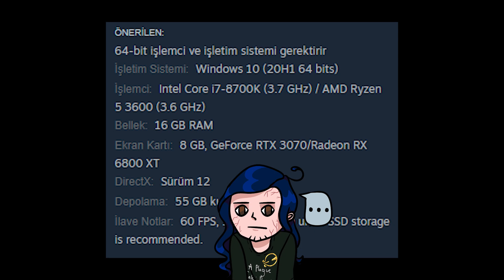A PLAGUE TALE: REQUIEM | İNCELEME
Bugün 18 Ekim tarihinde çıkış yapmış A Plague Tale: Requiem oyununu inceledim. Keyifli seyirler.